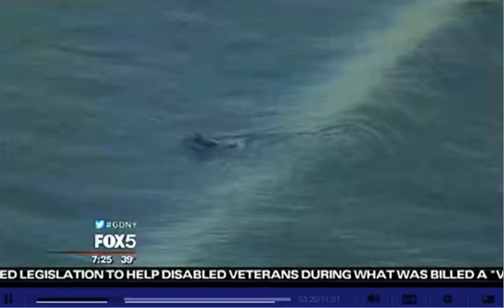Doug Bard on Fox 5 News